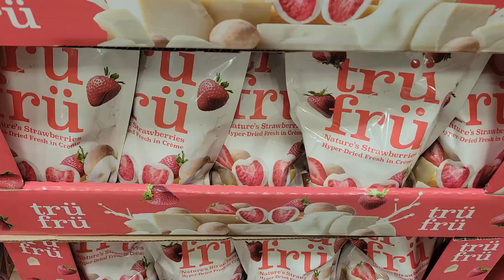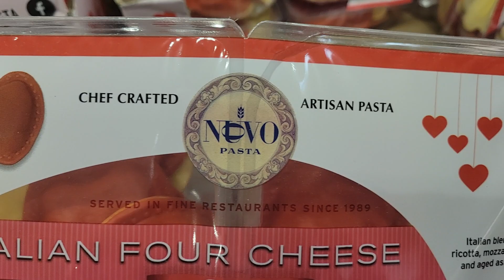Valentines chocolate and snacks at Costco